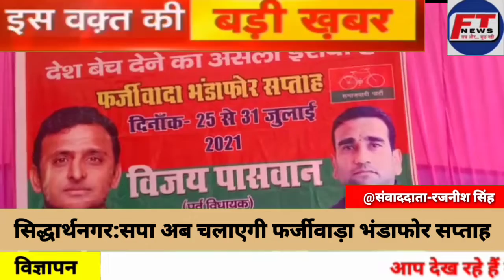सिद्धार्थनगर:सपा अब चलाएगी फर्जीवादा भंडाफोर सप्ताह#FT NEWS LIVE#BREAKING NEWS